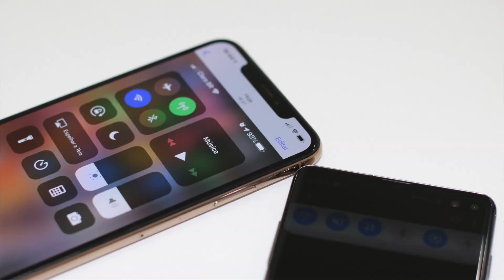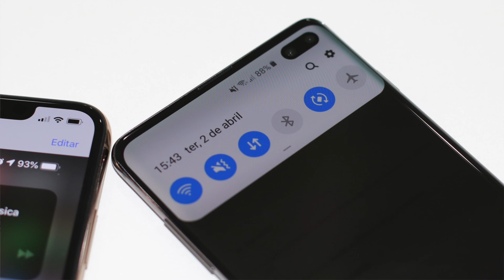Galaxy S10 Plus vs iPhone XS Max: Bateria! SURPRESA 😱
Galaxy S10 Plus vs iPhone XS Max: qual tem melhor autonomia?

Fizemos um teste rápido e os resultados foram surpreendentes!

Galaxy S10+ com Exynos 9820!